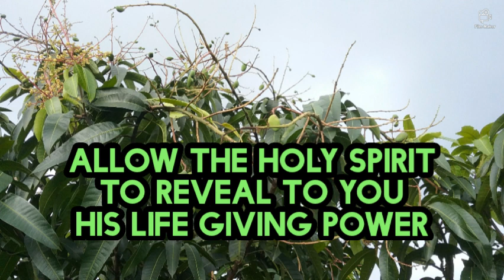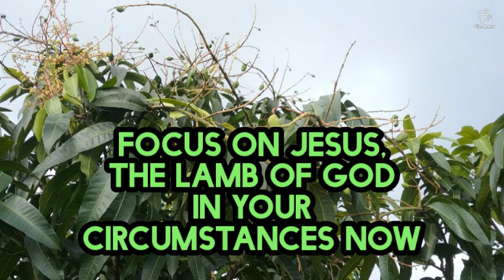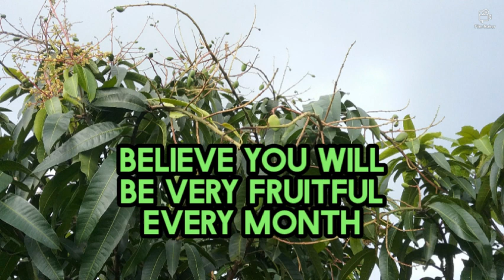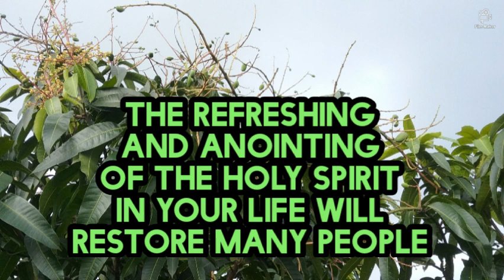Message - Keys to a Refreshing and Vibrant Life in JESUS